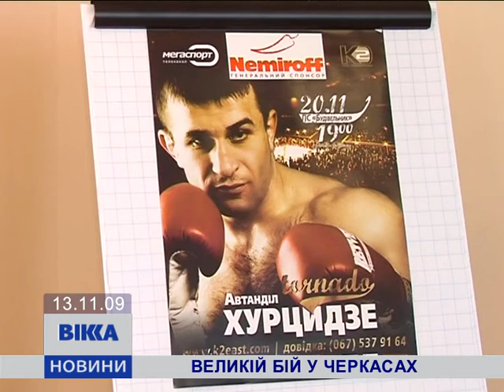Великий бій у Черкасах